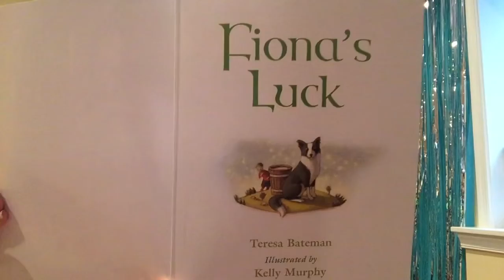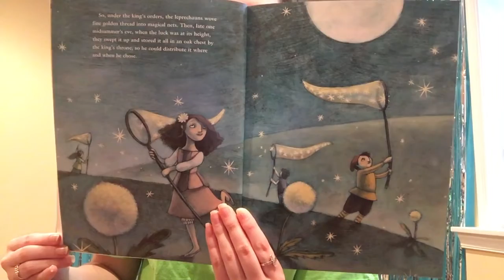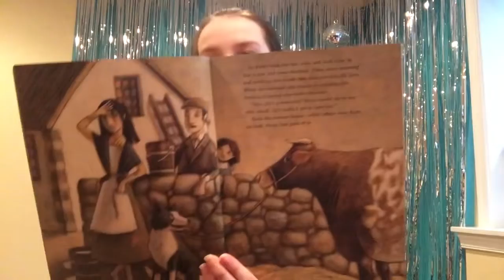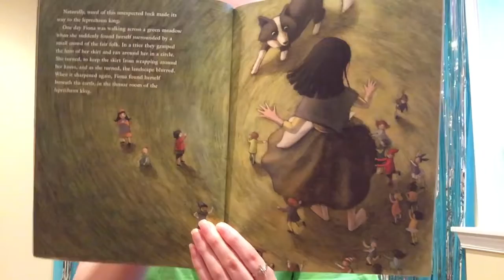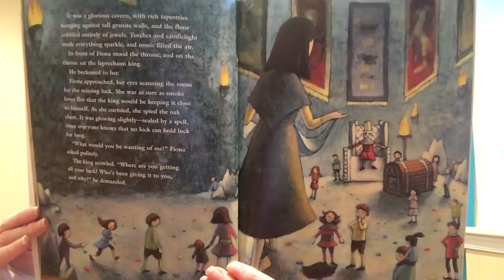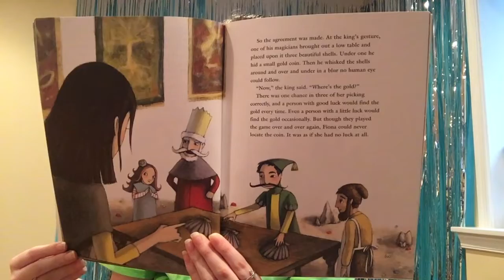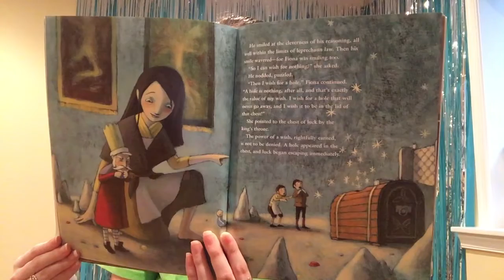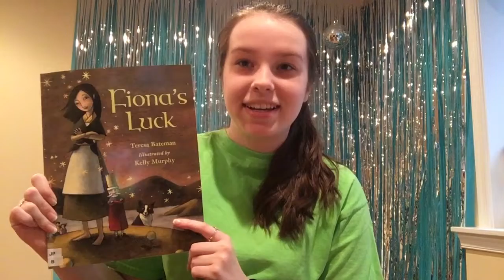Fiona’s Luck By: Teresa Bateman